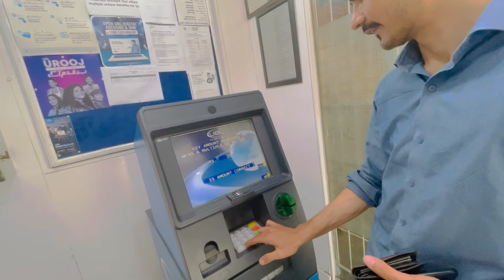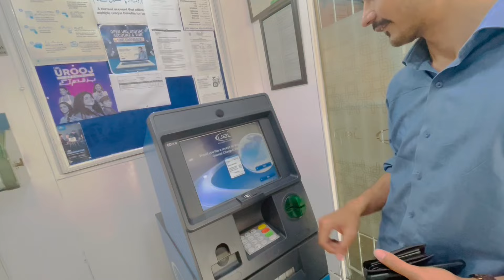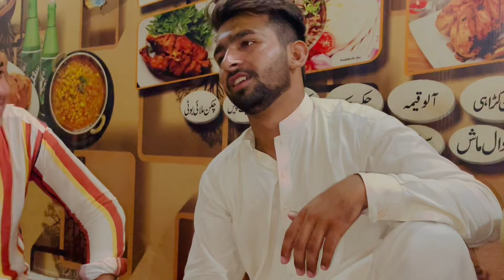Sheikhupura to Lahore with friends|| Shopping of Blue Bird||Daily Vlogs ||Nafees Ahmad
My name is Nafees Ahmad. I am a university student. I make daily routiene Vlogs. I am tourist, adventurer, gathering with friends. Thanks for your love and support.